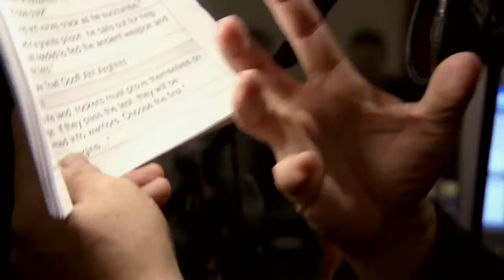Guitar Hero: Warriors of Rock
Quest Mode